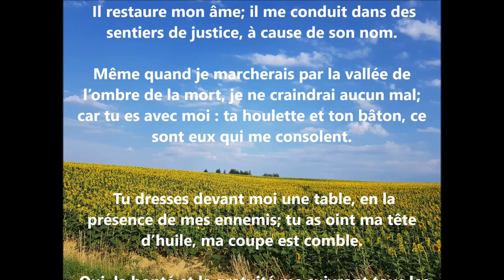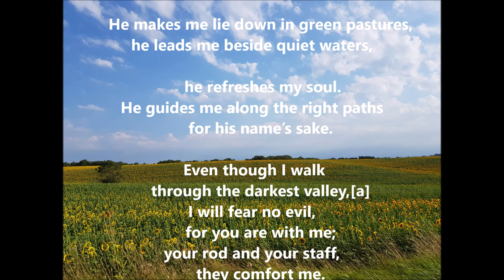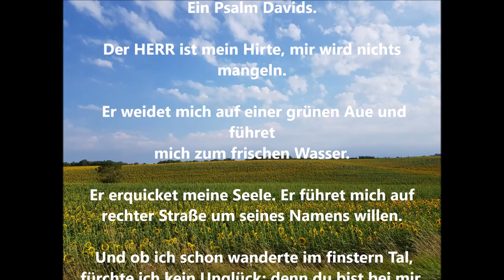Un jour Un psaume - One day, a psalm - Eines Tages, ein Psalm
Une pensée émue pour Papyvideomusic, sa famille,  ses amis.

Français - Anglais - Allemand
Psaume 23 - je prie avec toi et ce psaume
Car tu es l'Eternel et  mon berger, je ne manque de rien
avec toi à mes côté. Tu es celui qui me guide jour après jour.

Docu. Aimé GUTHLEBEN

Images - Pictures - Bilder
A. GUTHLEBEN

Musique -  Music -  Musik
Original Creation on GENOS YAMAHA

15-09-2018